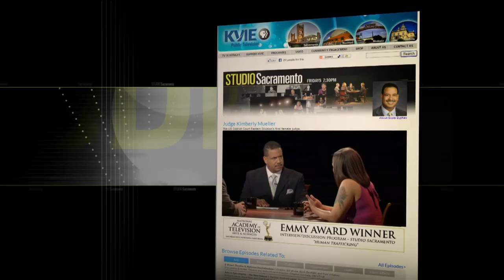Studio Sacramento: Dr. John Chuck on Stress and Burnout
Dr. John Chuck shares his perspective on how people can make changes in their overloaded lives. The overload is a phenomenon he describes as Multiple Simultaneous Conflicting Imperatives or MSCI, pronounced "messy".